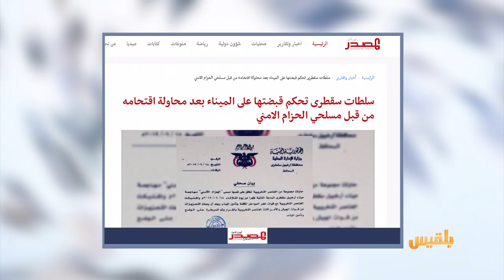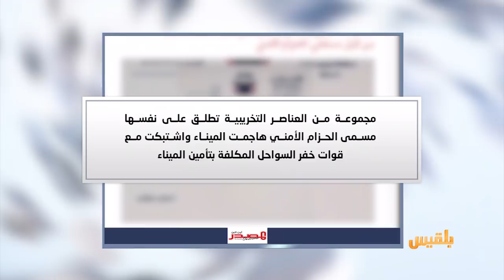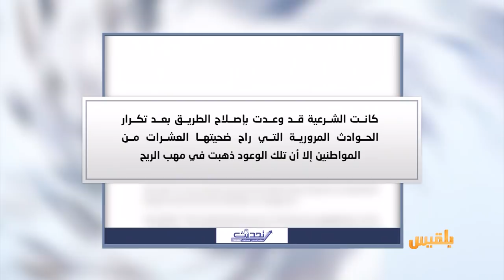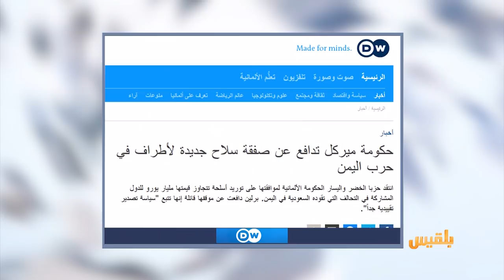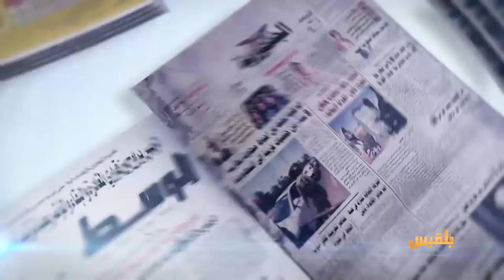كشك الصحافة | 19 - 6 - 2019 | تقديم: أفنان توركر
المشاهد نت
موقع اخباري يروي قصة
طفلة سافرت إلى تعز لإجراء عملية صغرى فقتلها الحوثيون
تحديث نت
مواطنان يصلحان طريقا يربط اليمن بالسعودية
الشرق  الأوسط:
ومن الأخبار المنوعة
التغييرات المناخية تهدد باختفاء أسماك شهيرة ..